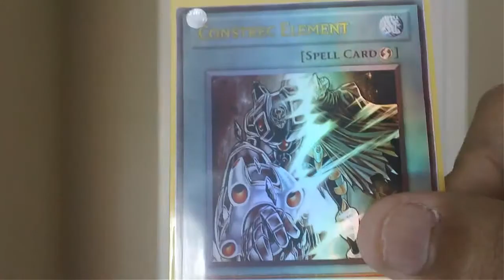updates must watch :O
Make sure to thumb this up and comment